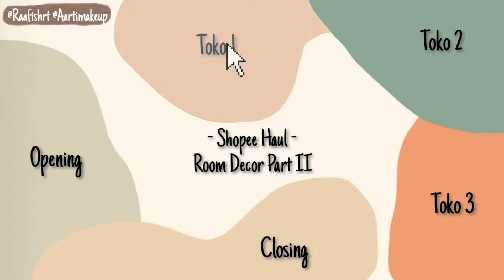SHOPEE HAUL Tanaman Hias / Artificial Plant Aesthetic + Wall Grid | ROOM DECOR PART 2 FEELING FRESH!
Hai guys ! 🌼🌼

Shopee haul kali ini aku beli tanaman hias atau artificial plant ditambah rak gantung atau ragan besi yang bakal aku gunakan untuk wall decor aku kalau record video youtube dan lain-lain.

Nah pastinya super aesthetic dan terlihat seger banget meskipun tanaman palsu atau plastik.

FOLLOW JUGA :
🌼 Afiraa Official 🌼